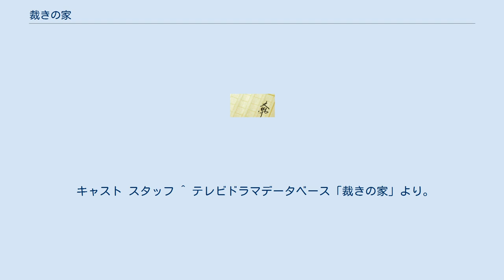裁きの家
『裁きの家』（さばきのいえ）は、三浦綾子の小説。
単行本は集英社（のち集英社文庫）から1970年に出版された。
元々この作品はテレビドラマ化を前提として書き著された作品であり、1970年と1973年に二度にわたりテレビドラマ化された。
 サラリーマンの小田島謙介は地方勤務が長かったが、本社転勤が決まり、兄で大学教授の小田島博史の家の近くの社宅に住むことになった。
そして母・クメは謙介と同居したいと言い出す。
この謙介と博史の兄弟の二つの家族を中心に、それぞれの家庭に起こる様々な問題と、優子と滝江の二人の主婦の対照的な生き方を軸として、各家庭に巻き起こるエゴイズムと、人は人を裁けることが出来るかと言ったことをテーマに、清彦・修一・弘二の息子たちの目を通した描き方で書かれた作品。
 テレビドラマ第1作（1970年版）は、1970年4月7日から同年6月30日まで、関西テレビ制作・フジテレビ系列の『あなたの劇場』（火曜22:00 - 22:45）の枠で放送。
全13話。
 キャスト スタッフ サブタイトル 1970年4月7日 「浮気への招待」 1970年4月14日 「断絶家族」 1970年4月21日 「ヌードと教科書」 1970年4月28日 「浮気の相手」 1970年5月5日 「すずらんの花」 1970年5月12日 「岐路に立つ」 1970年5月19日 「女の取引き」 1970年5月26日 「家具のない家」 1970年6月2日 「こわれた水がめ」 1970年6月9日 「めかくしされた女神」 1970年6月16日 「殺意」 1970年6月23日 「愛憎」 1970年6月30日 「和解」 テレビドラマ第2作（1973年版）は、1973年9月17日から同年11月9日まで、フジテレビ系列の『ライオン奥様劇場』（月曜〜金曜13:00〜13:30）の枠で放送。
全40話。
テレビ映画。
カラー作品。
 キャスト スタッフ ^ テレビドラマデータベース「裁きの家」より。
 ^ 参考：読売新聞、朝日新聞、毎日新聞、京都新聞　各縮刷版、週刊TVガイド（1970年4月～1970年6月、1973年9月～1973年11月）